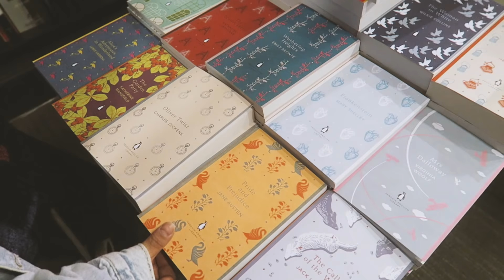ÑOQUIS con el ARGENTEAM y CONOCEMOS VECINOS - Mica Lambardi Vlog#36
Bienvenidxs a un nuevo video! Esta semanita hicimos el vivo por youtube cocinando y fue un éxito!!! La pasé genial, asi que si les copa tengo ganas de hacerlo una vez por mes! También conocimos a algunos vecinos :S

¿QUÉ CÁMARA USO? Canon PowerShot G7 X